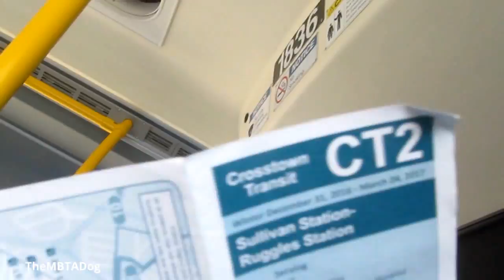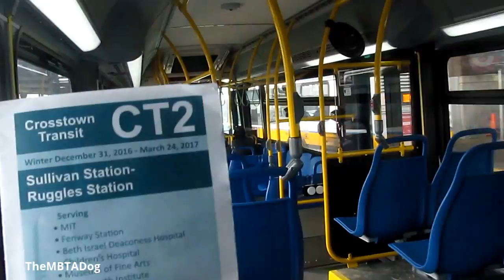TheMBTADog: MBTA Bus CT2 Ride: Ruggles to Sullivan Square via Longwood, Kendall/MIT & Union Square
TheMBTADog's ride on the Crosstown Transit 2 from Ruggles Street in the South End to Sullivan Square in Charlestown via the Longwood Medical and Academic Area, Landmark Center, Fenway, Audubon Circle, Cottage Farm in Brookline, Boston University, Cambridgeport, Kendall Square, and Union Square in Somerville.

"Route CT2 - service to Sullivan Station - Limited Stops" 3:34
CT2 Map 2:05
Ruggles Station (Orange Line & Commuter Rail) 0:15
Huntington Avenue (E Green Line) 0:48
Huntington Avenue at Longwood Medical Area 2:17
Binney Street - Children's Hospital 4:23
Short Street - Beth Israel Hospital 5:41
Landmark Center & Fenway Station (D Green Line) 7:49
Beacon Street - Audubon Circle (near C Green Line) 8:50
Mountfort Street 9:12
Carlton Street (Cottage Farm & Massachusetts Turnpike) 10:03
Commonwealth Avenue at University Road (B Green Line & Boston University) 10:29
Amesbury Street at Vassar Street 12:45
"Stop requested" 13:45
Massachusetts Avenue 14:08
Kendall/MIT Station (Red Line) 17:29
Grand Junction Railroad 19:48
Hampshire Street at Cardinal Medeiros Avenue 19:58
Cambridge Street 22:10
30 Prospect Street - Union Square, Somerville 23:32
McGrath Highway 24:34
Lowell Line Bridge 25:18
Myrtle Street - Cobble Hill Apartments 25:34
Inner Belt Road 26:12
Sullivan Square Station (Orange Line) 28:25
"Route CT2 - service to Ruggles - Limited Stops" 29:17

CT2: SULLIVAN STA VIA KENDALL/MIT STA (LIMITED STOPS)
Ruggles Lower Busway - Lane 2
Ruggles St @ Huntington Ave
Huntington Ave @ Longwood Ave
Longwood Ave @ Binney St
Brookline Ave opp Short St
Park Dr @ Fenway Station
Park Dr @ Beacon St
Park Dr @ Mountfort St
Mountfort St @ Carlton St
Commonwealth Ave @ University Rd
Amesbury St @ Vassar St
Vassar St @ Massachusetts Ave
Main St @ Kendall Station - Red Line
Hampshire St @ Cardinal Medeiros Ave
Columbia St @ Cambridge St
30 Prospect St
Washington St @ McGrath Hwy
Washington St opp Myrtle St
Washington St @ Inner Belt Rd
Sullivan Station - Upper Busway